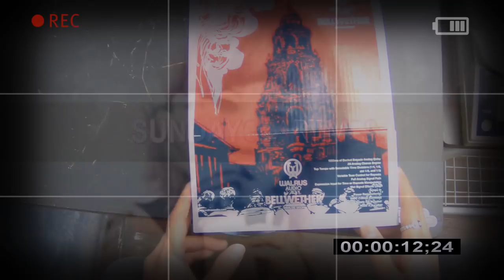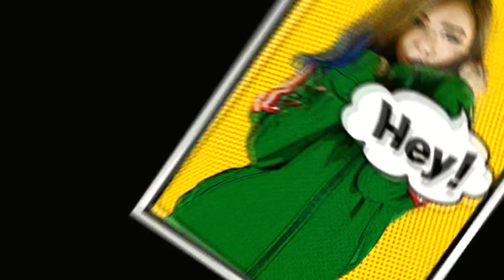Walrus Audio 이펙터 Bellwether Analog Delay with Tap Tempo